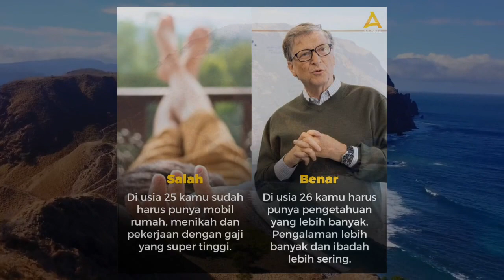APA YANG BENAR DAN APA YANG SALAH